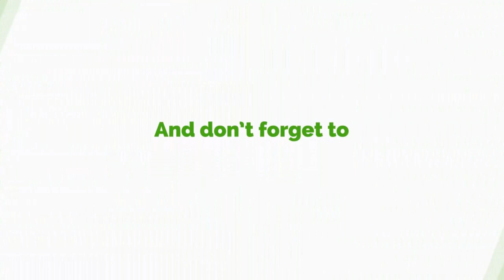Pokuase Interchange Stealing: Deputy NADMO Boss Names Suspects